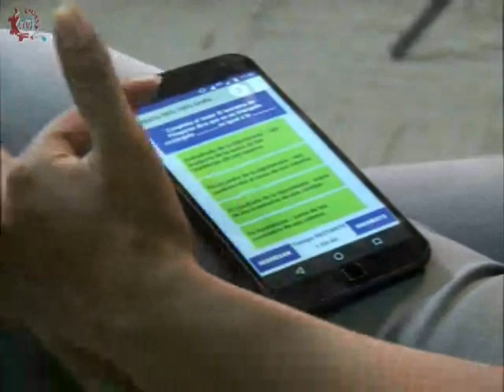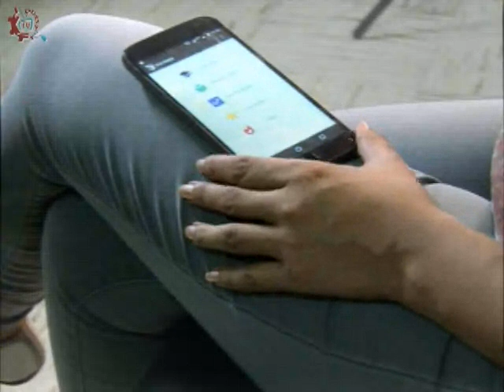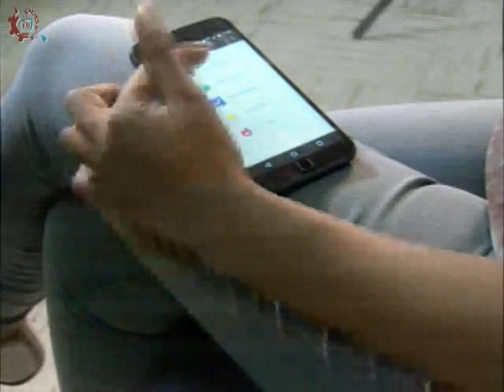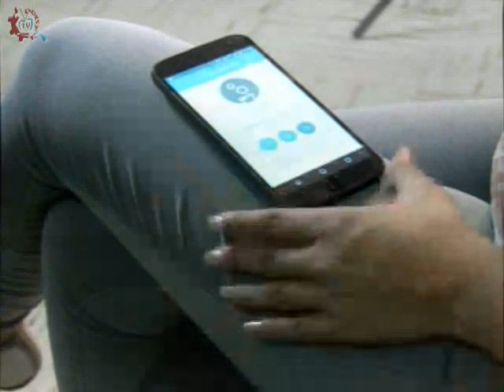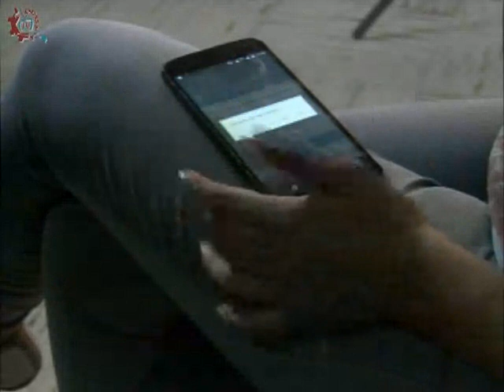20170508-CE1617/Tic Tac/Apps para examen Educación media superior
Tic Tac. Apps para examen Educación media superior. Conduce: Liz Alvarez. Fecha de emisión: 08 de mayo de 2017. Este y otros programas los puedes ver